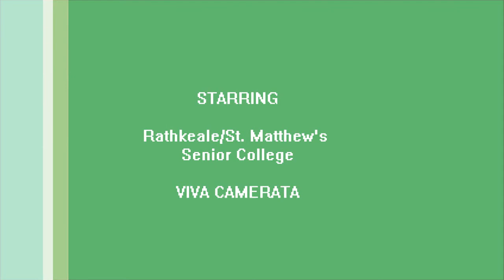Viva Camerata - The Big Sing 2013 - Wellington, 6 June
Rathkeale College/St. Matthew's Collegiate's Senior Choir VIVA CAMERATA at the Big Sing, Regional Competition in Wellington, Town Hall - 6 June 2013. Unfortunately, 1. song Adieu, Sweet Amarillis - John Wilbye, arr. by Russel Robinson was cut off due to a slight glitch when videoing. 2. Lamentations of Jeremiah - Z. Randall Stroope and 3. Le Masina E - Steven Rapana are both on the video...and a combination of photos.